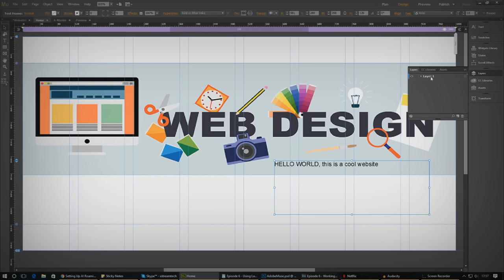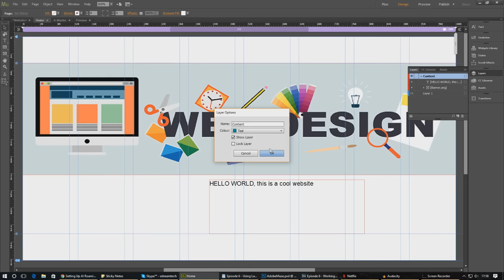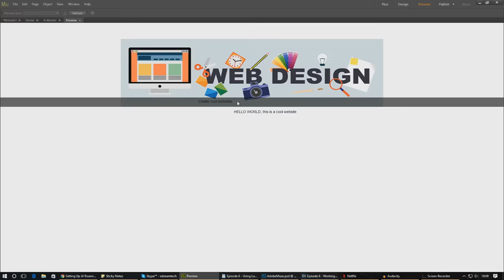Working With Layers - #6 Adobe Muse Quickstart Tutorial Guide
Today we work with layers to set the order content is arranged and displayed on our screen. We go over how to put layers into good use and set up the lower section of our banner, creating the rectangle and placing the text on top.

We also go over layers in more detail such as:
- Creating / Deleting Layers
- Renaming
- Ordering
- Color Coding.

Next Video
In the next video we'll be going over how we can create content areas using rectangles/divs.